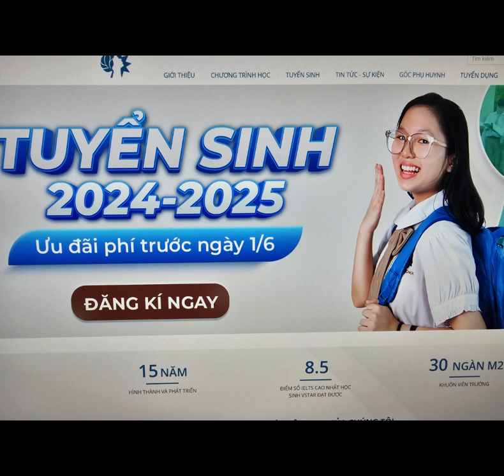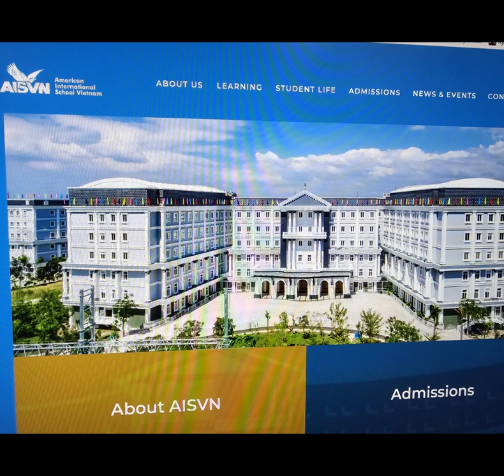International Schools in District 7 ( Ho chi Minh City )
All the International Schools and private schools,  in District 7 and Nha Be :

1. SSIS = Saigon South International school ( D7 )
2. VStar School  ( D7 ) ( Private school )
3. Emasi International bilingual ( D7 )
4. Royal International Bilingual School  ( D7 )
5. Canadian International School ( D7 )
6. Renaissance International School ( D7 )
7. Vietnam Australia International School ( VAS )  ( D7 )
8. Korean International School  ( D7 )
9. Korea Global School  ( D7 )
10. Taipei School ( D7 )
11. The Japanese School ( D7 )
12. Lawrence S. Ting School ( D7 ) ( private school  )
13. Vietnam Finland International School ( D7 )
14. Victoria Saigon South School ( VSSS ), International Bilingual School ( Nha Be )
15. American International School Vietnam ( AISV ) ( Nha Be )
16. Sedbergh International School  ( D7 )

Many Schools to choose from, and living in D7 you will be close to 1 either way.
FV Hospital, big roads and parks and open spaces + a good Shopping mall, and high quality living = D7 a great district to live in.

D2 is pretty similar. Some would argue better and some argue  same.

D7 and D2 are the 2 expat districts in Ho Chi Minh City ( Saigon ).

( This was April 11th, 2024. )  Changes may come and wont be in this video.